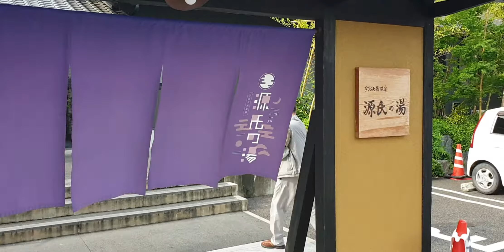京都 宇治 ゆっくりできる 店 天然温泉 源氏の湯 駐車場広いよ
【営業時間】

朝風呂:5:00～8:00（最終受付7:30）

通常営業:10：00～25：00(最終受付24：00)

年中無休

館内には和韓レストラン「紅家」、リラクゼーション施設「癒し処」、健康ドリンク販売の「飲み処」、漫画読み放題の「休憩処」あり。

アクセス

京阪宇治、JR宇治、近鉄大久保、JR城陽への無料シャトルバスあり。